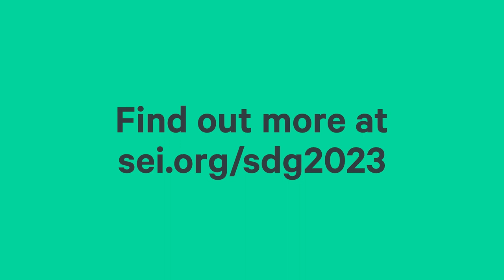What more can science do to help achieve the SDGs?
Science's role in the SDGs is pivotal, especially as we approach the second half of the 2030 Agenda.